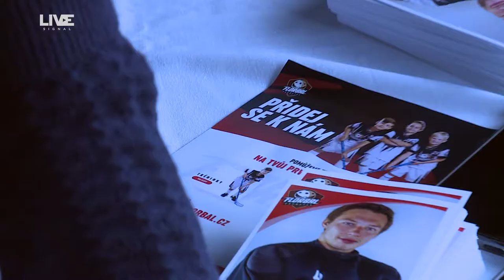Florbal Chomutov na Festivalu sportu 2019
Přinášíme krátkou reportáž z letošního ročníku Festivalu chomutovského sportu, kde se mezi dalšími prezentoval tým Florbal Chomutov, který mimo jiné fanouškům slavnostně představil svého nového maskota. Více informací naleznete v samotné reportáži.